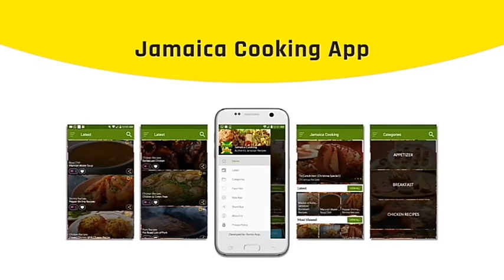Alkaline Flashback from Enemies ???